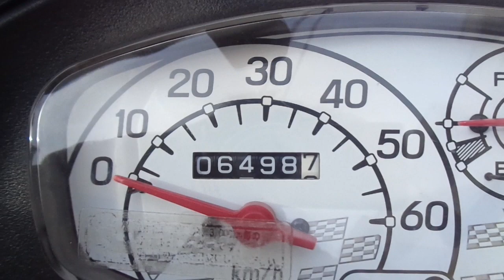アドレスV50 (4サイクル) 中古車 バイクショップ名:アットバイク